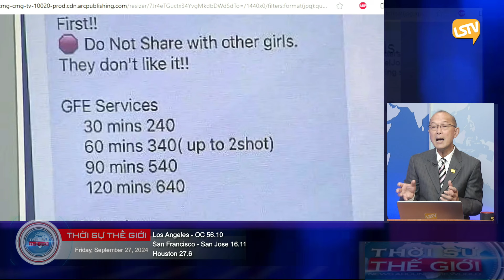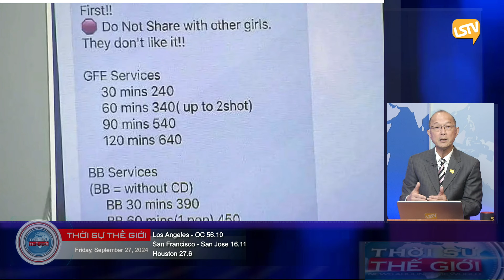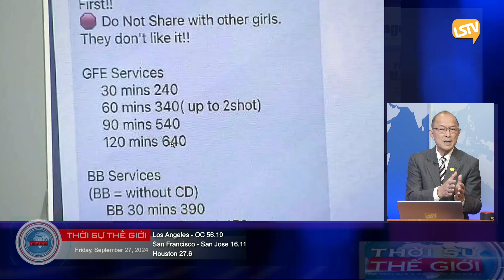Thời Sự Thế Giới P4 (09-27-24) Tú bà Han Lee ɴʜậɴ ᴛộɪ ʟɪêɴ quan đến đường giây ɢáɪ ɢọɪ